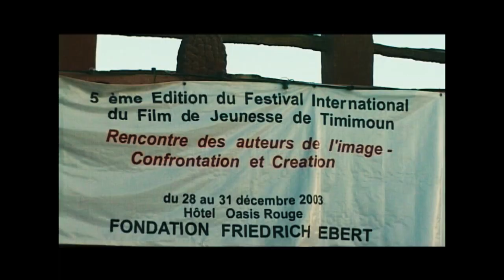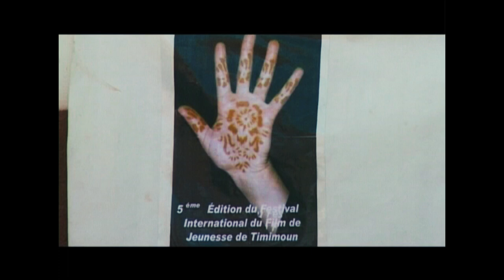Cinéma & Histoire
Cinéastes et historiens s'interrogent sur les rapports entre l'image documentaire ou de fiction et l'écriture de l'histoire ; particulièrement l'histoire de la guerre de libération nationale, au cours du dernier festival du cinéma de TIMIMOUNE.
Un parallèle entre guerre d'Algérie et guerre du Vietnam par Benjamin STORA, Ives BOISSET, Mohamed CHOUIKH, Malek CHEBEL et Mohamed BENSALAH.